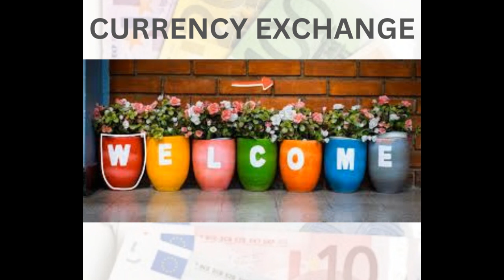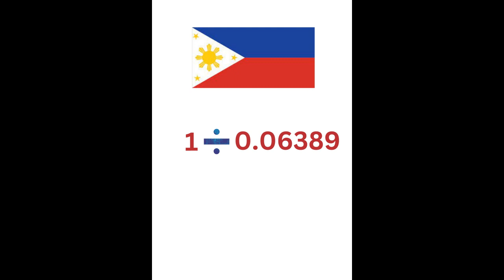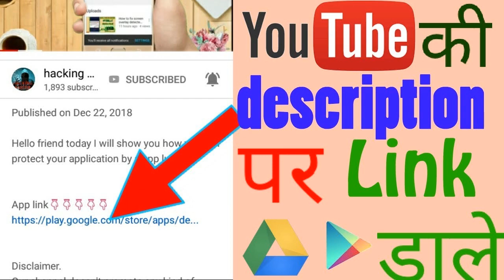Quickly Calculate Currency Exchange Rates: The Easy Trick you've Been Missing.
How to Easily Calculate Cross Currency Exchange Rates | Quickly Calculate Currency Exchange Rates: The Easy Trick you've Been Missing.

Calculating currency cross pair rates. What are cross pairs in forex?  Calculating currency cross pair rates.  A quick video on how to calculate the currency cross pair rate...

Calculating foreignexchange cross-rates

What is a cross? Many years ago if you wanted to convert AED into INR, you first needed to convert it into Dollars and then convert those dollars into INR. However times have been changed and nowadays we can skip that USD.

Crosses examples (common them is that there is no USD component):
AED/INR
AED/PKR
AED/BDT
AED/NPR
AED/PHP

We have AED and we want to convert them into INR
AED/INR = 20.50
Board Rate 0.04444. Calculate such as 1 / 0.04444 = 20.50

AED/PKR = 61.16
Board Rate 0.06135. Calculate such as 1 / 0.06135= 61.16

So you can see how all this is interrelated and you can see how banks use these figure and  calculate to maximize their profits.